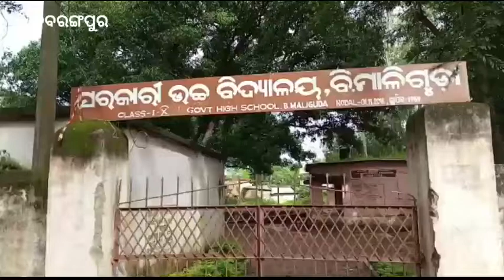ଏବେ ବି.ମାଳିଗୁଡା ଗ୍ରାମ ରେ ୮ ଜଣ ଝାଡ଼ାବାନ୍ତି ରେ ଆକ୍ରାନ୍ତ ll AKN News